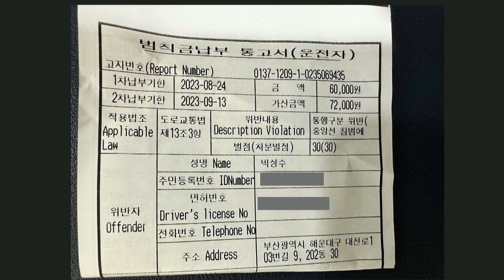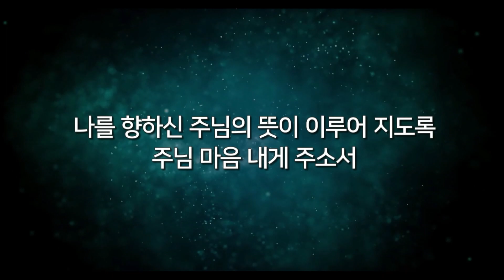주일 예배 [23 08 20] 주일│박성수 목사ㅣ찾아오게 하는 은혜 (2)ㅣ마가복음 1장 45절│부산온누리교회